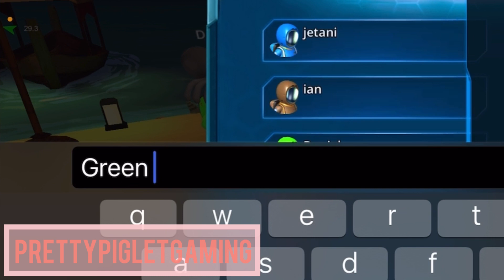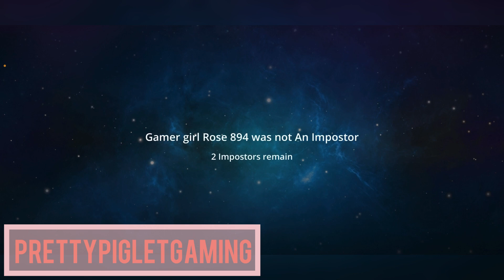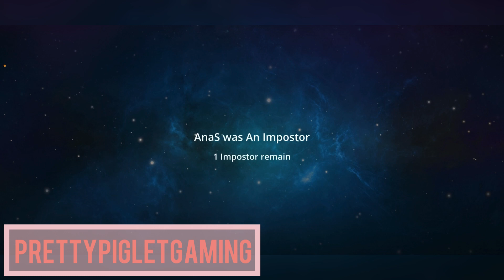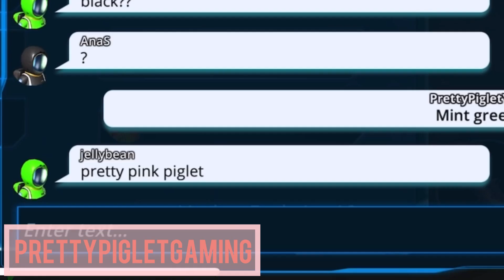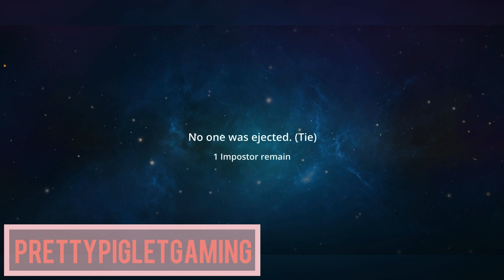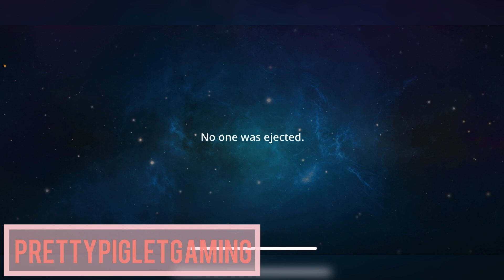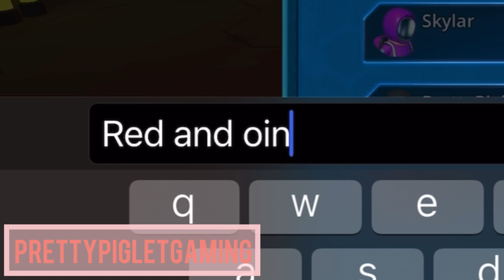Best Imposter Award Goes To…Me!!Crew Us Gameplay Pt2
Intro: Music: Are U Ready
Musician: EnjoyMusic
 Outro: Music: Apart
Musician: @iksonmusic